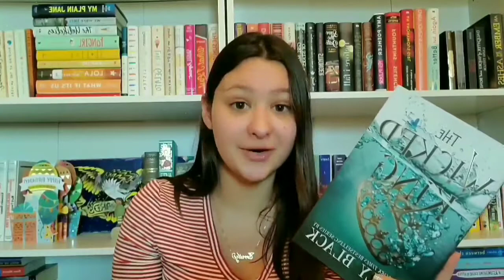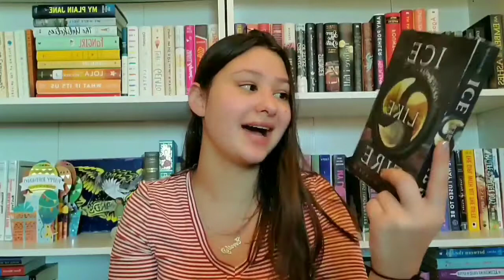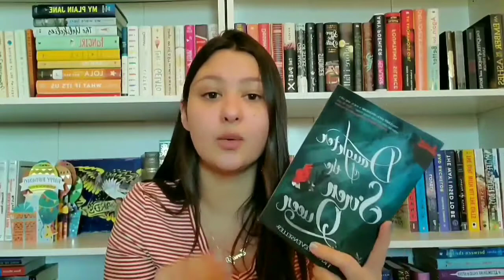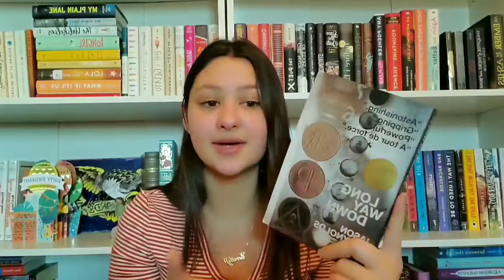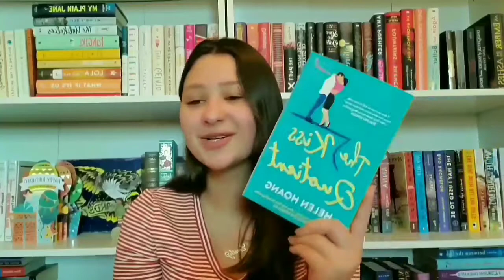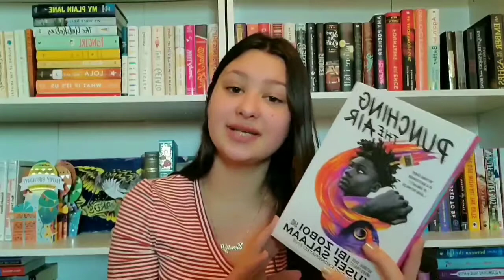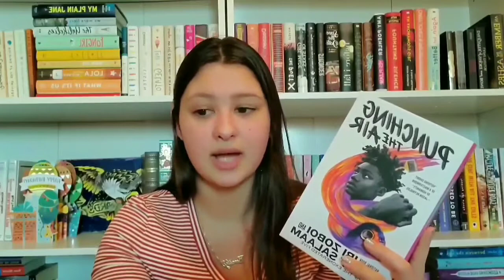I READ 14 BOOKS IN DECEMBER!! 📚 December Wrap Up 2020